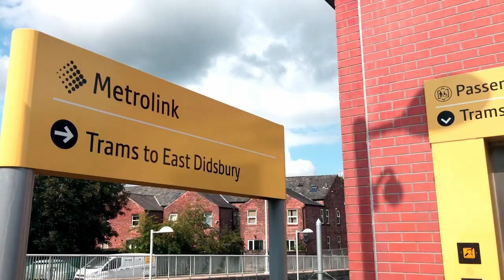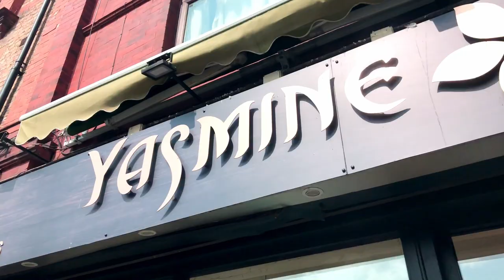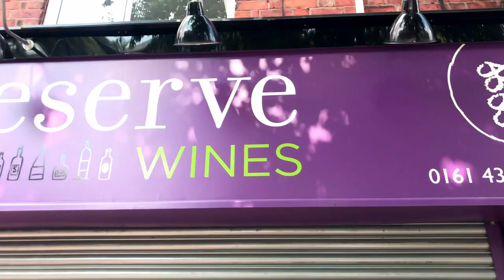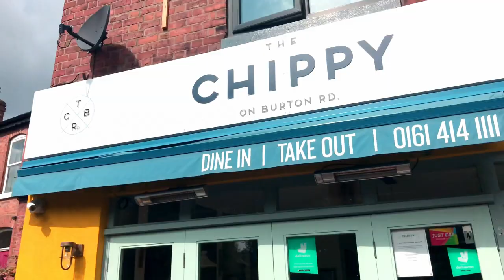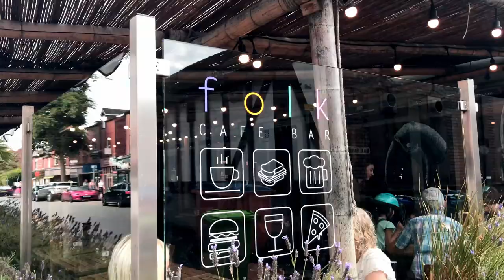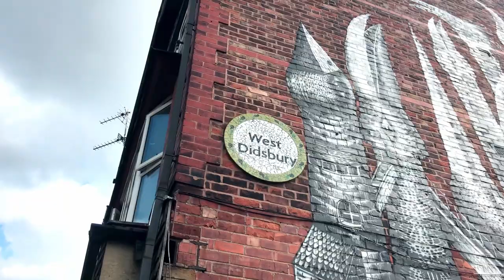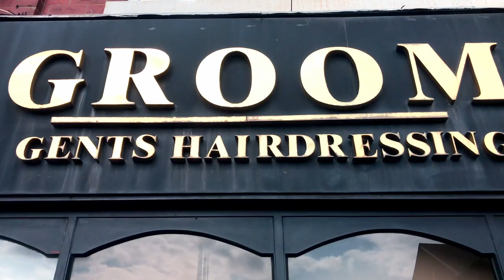Manchester Walking Tour | How to travel Manchester Tour | West Didsbury Manchester Travel Guide UK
Come with us on a Manchester Walking Tour to explore the real Manchester in England UK. Our Manchester Travel Guide and Manchester Tour is a perfect way to find out how to travel Manchester. West Didsbury Manchester UK is a beautiful area. Are you planning to do a Manchester travel? It is very nice to walking around in Manchester and this video show you what to do in Manchester.

If you visit Britain you should definitely come and do a walking tour in Manchester. When we are walking in Manchester you will get inspiration what to do in Manchester, things to do in Manchester, where to eat in Manchester. Our Manchester vlog show you a walk trough Manchester. As a Manchester vlogger we recommend you to visit Greater Manchester and Manchester Didsbury.

We are a Manchester Travel Couple who is going for a walking tour in Manchester.

If you don't know what to do in Manchester this weekend you check out the places in this Manchester tour video!